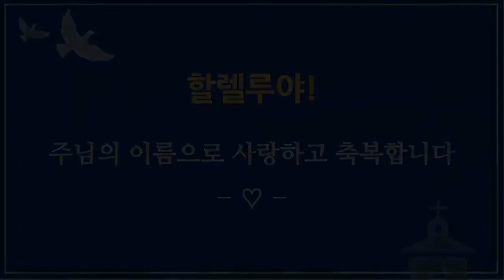[화-중보] 중보기도 마웅갑 목사